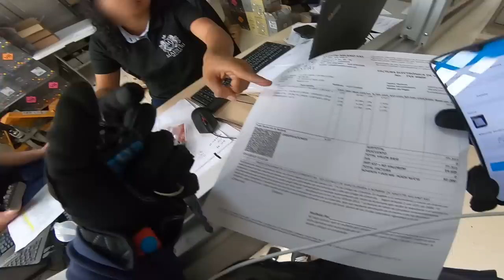MENSAJEROS URBANOS se va de COLOMBIA? Trabajamos nuevamente en esta aplicacion.